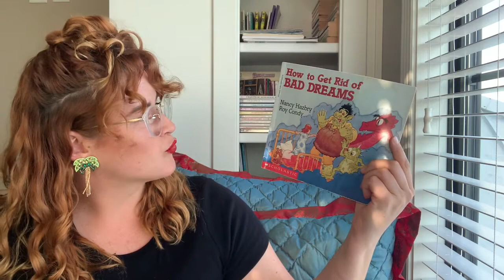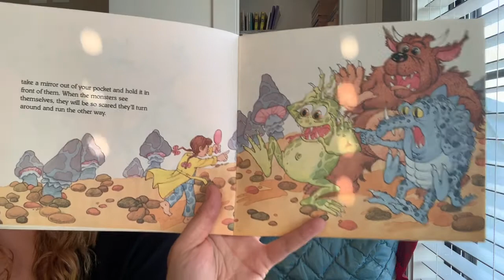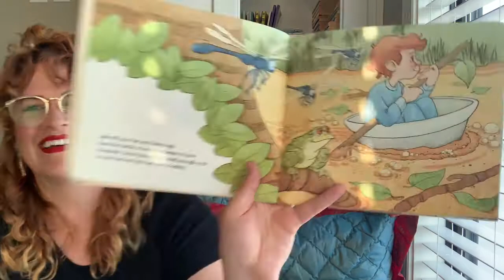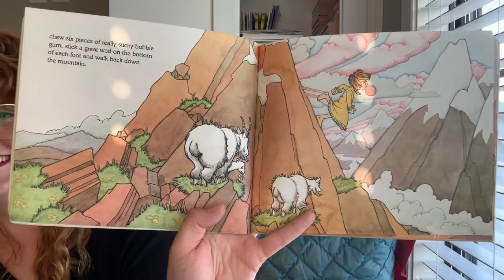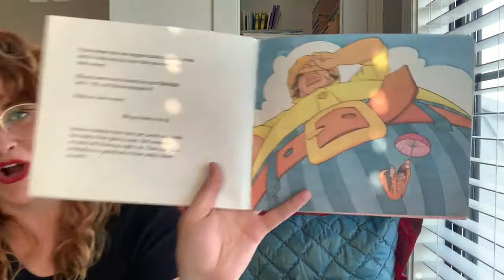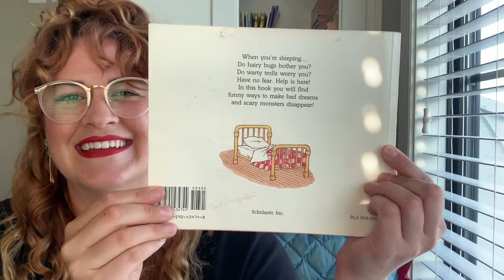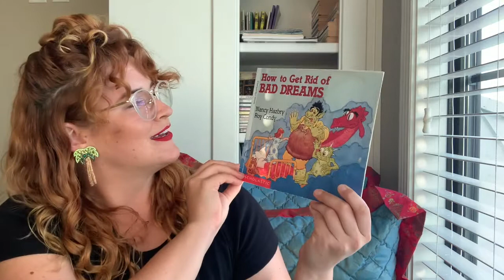Story-time with Jess - How to Get Rid of BAD DREAMS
"Did you ever dream you were being chased by a ghost or some other scary thing? This book tells you some funny ways to make bad dreams and scary monsters disappear."